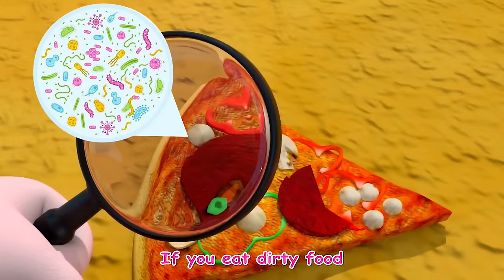Old MacDonald Had A Zoo Song | Let's Go To The Zoo | +More Best Kids Song & Nursery Rhymes